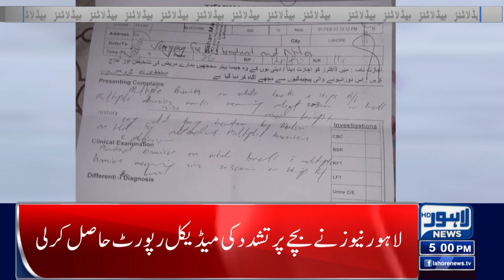Big News! | 05:00 PM Headlines | 06 February 2023 | Lahore News HD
Chiecken And Eggs Price Decreases

Fawad fires a broadside at Sanaullah

Farrukh waits for Imran's call to fill jails

Imran Khan asks supporters to gear up for 'Jail Bharo' movement

Rain, hailstorm in Lahore bring mercury down